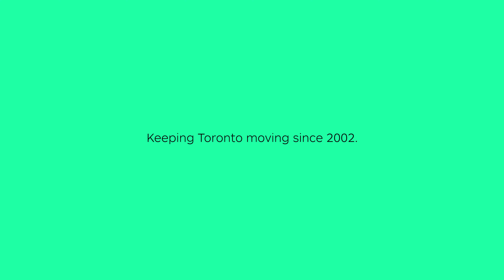City Dance Corps - Keeping Toronto moving since 2002.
Celebrating the vibrance of our city and the impact of our art form. Dance.